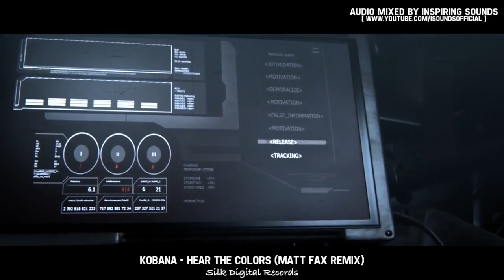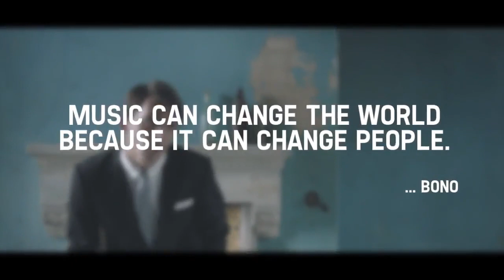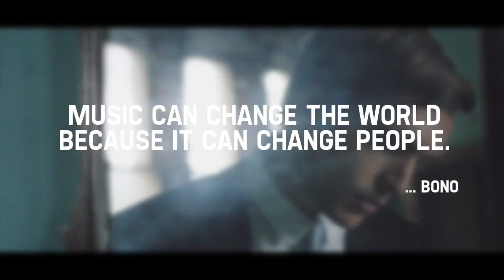[🔮DreamEdition] Wisla Krakow zerwala sie z lancucha! 😄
♫ Best Progressive House Mix 2013 ♫ [The Ultimate Collaboration Mix]